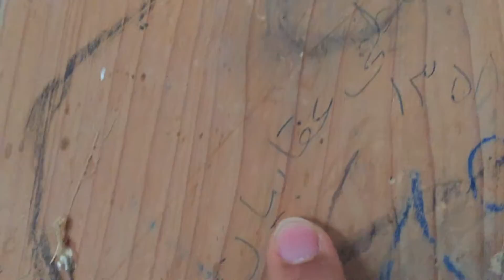Karim Abad 3